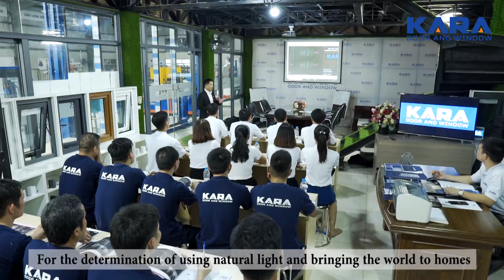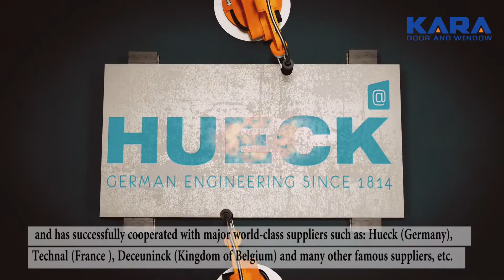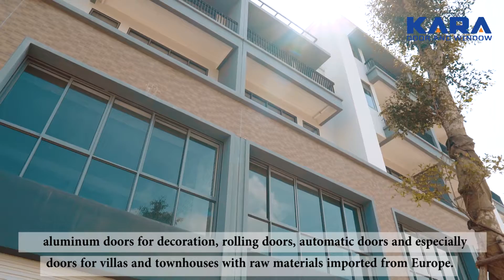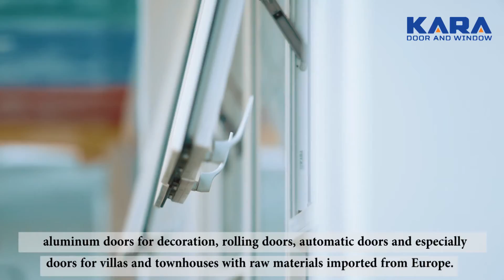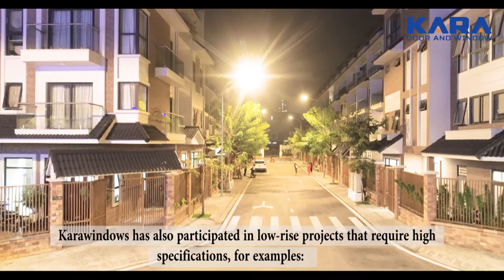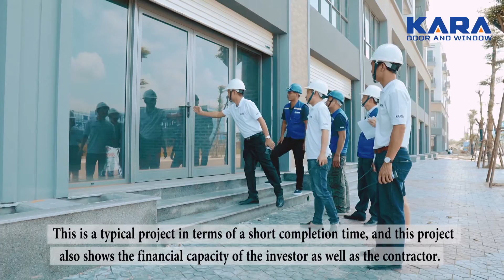PHIM GIỚI THIỆU DOANH NGHIỆP KARAWINDOW 20 11